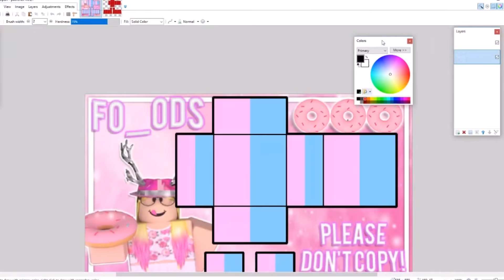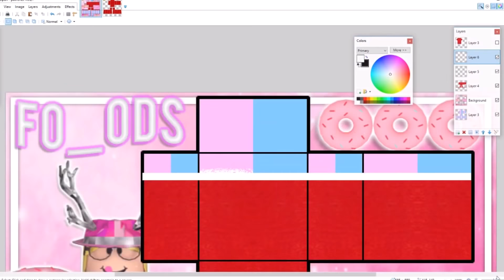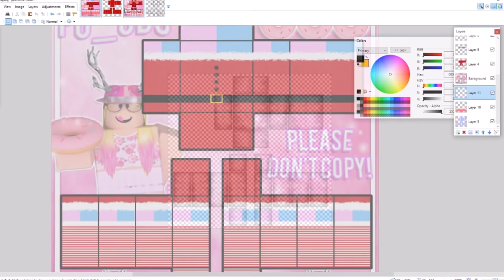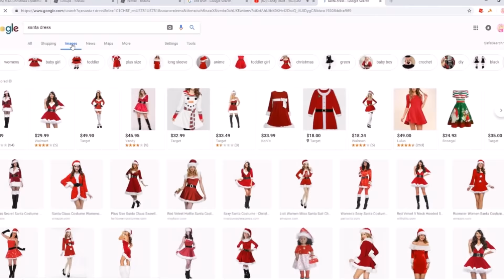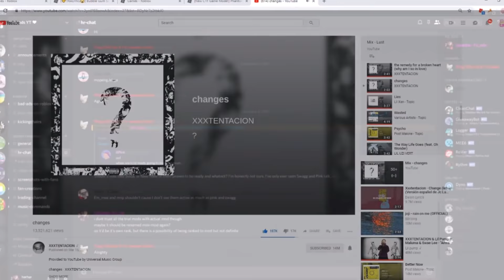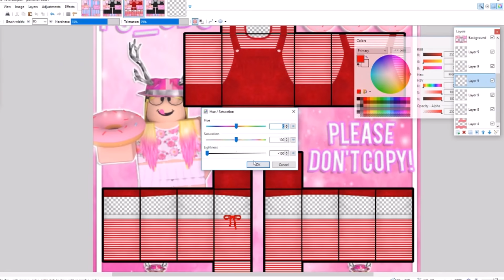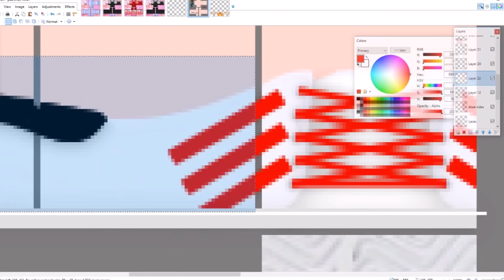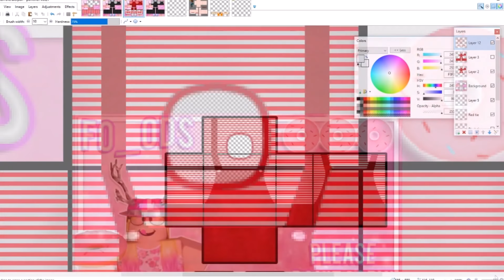MAKING ROBLOX CHRISTMAS OUTFITS! | SPEED DESIGNS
Sequel to my video on making Halloween outfits! Hope you guys enjoy! :D If you're interested in buying these, feel free to stop by my homestore!

🌟My Discord Server: rYfTMv8

Love u guys x3